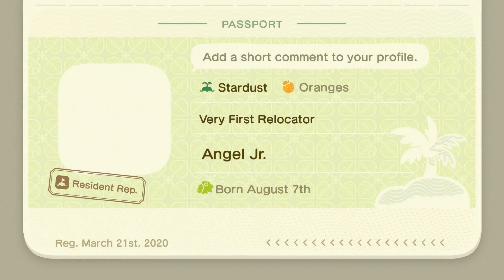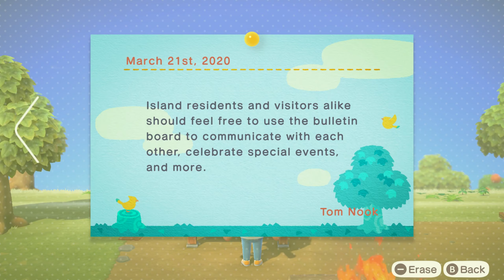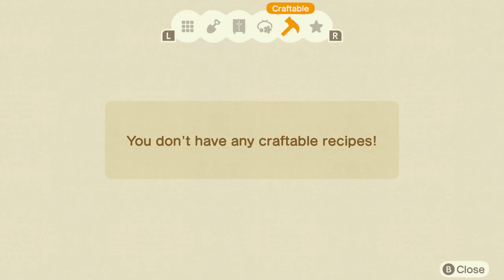Animal Crossing: New Horizons | Day 1 | Welcome to Stardust!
Angel Jr. prepares for a one-of-a-kind vacation to a brand new island: Stardust! In Day 1, we make our first steps towards developing our island, donating critters, and creating our first tools. We also set up a tent for Blathers to move in the next day...